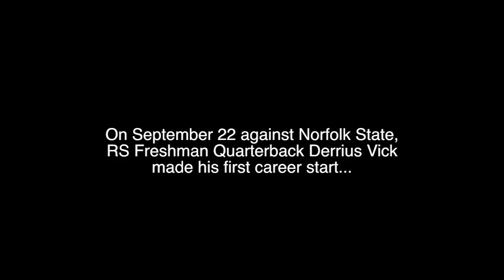Ohio QB Derrius Vick Discusses His First Career Start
Ohio quarterback Derrius Vick made his first career start on Sep. 22, 2012 against Norfolk State. The RS Freshman completed 14 of 20 passes for 199 yards and four touchdowns in a 44-10 victory. Here he speaks about getting the last-minute nod, the success that he had and his future with Ohio football.